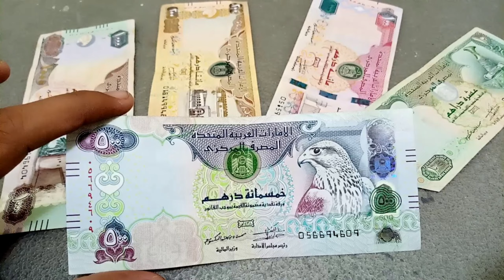اماراتى درہم ريٹ || UAE Dirham Rate daily